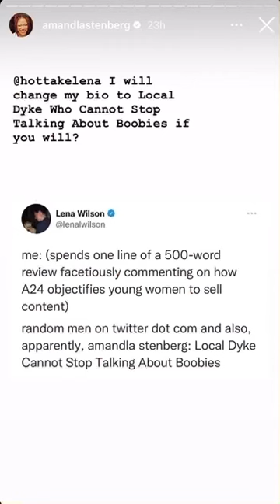Amandla Stenberg’s Response to Lena Wilson’s “Bodies Bodies Bodies “ Critique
A screen recording of Amandla’s masterclass in online trolling. A true American example of being able to take criticism more than a professional critic.